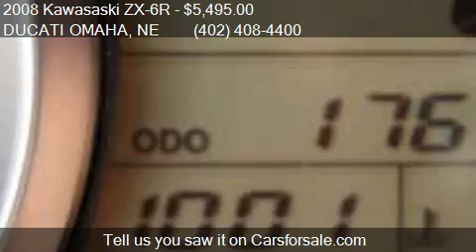2008 Kawasaski ZX-6R for sale in Omaha, NE 68144 at DUCATI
This 2008 Kawasaski ZX-6R  is for sale in Omaha, NE 68144 at DUCATI OMAHA.

Engine:
Transmission:
Color: Blue
Mileage: 17634
Contact DUCATI OMAHA 15025 Industrial Road Omaha, NE 68144 to test drive this 2008 Kawasaski ZX-6R  today.